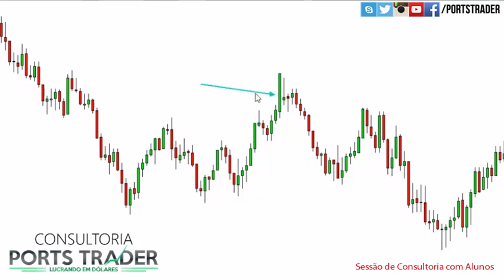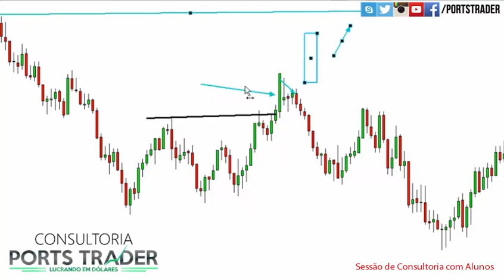🔴 Aula Day Trade: Como Identificar Sinais FALSOS Do Mercado